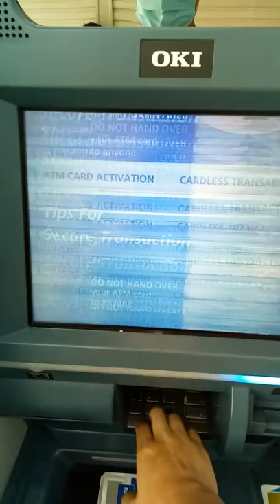Real ATM got Hacked! Aiden Pearce was Here!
RELATED
ATM BCA
ubisoft
chicago
krautrock
scada
action-adventure game
ubisoft montreal
kaspersky lab
control system
brian reitzell
microsoft windows
playstation 3
playstation 4
xbox 360
xbox one
wii u
intellectual property
hacker
smartphone
melee
club
handgun
shotgun
grenade
forklift
motorcycle
suv
online multiplayer
speedboat
cooperative gameplay
retaliate
blackmail
third-person view
driver
open world
free roam game
non-player characters
sniper rifle
anonymous
machine gun
grenade launcher
slow motion
improvised explosive device
headset
aerial work platform
muscle car
off-road vehicle
stuxnet
luxury vehicle
hacktivist
sports car
skill tree
qr code
ios
android
gamestop
contract killing
ebook
united states armed forces
northeast blackout of 2003
motherboard
operating system
safe
irish mob
sydney
artificial cardiac pacemaker
power outage
working title
game engine
downgrading
artificial intelligence
chicago police department
assassin's creed
eurogamer
gamespot
gamesradar
ign
polygon
stereotype
destiny
variety
corporate espionage
grand theft auto
g4tv
saints row
neogaf
invada records
destructoid
released to manufacturing
electronic entertainment expo
viral marketing
application software
alex ross
john shirley
devin graham
bomb disposal
downloadable content
e3 2012
e3 2013
game informer
set piece
pc gamer
pipe mania
giant bomb
tom watson
new statesman
grand theft auto v
eighth generation of video game consoles
assassin's creed iii
ubisoft motion pictures
sony pictures entertainment
new regency
paul wernick
rhett reese
e3 2019
france
rennes
prince of persia
electronic arts
company
corporation
enterprise
organisation
organization
conservancy
motorola
interpol
cooperative
corporate
rayman
multinational
organizational
freemasonry
organise
privatization
subsidiary
consortium
business
organize
federation
quango
bureaucracy
preorganization
territorialization
companion
establishment
morbihan
disorganization
partnership
entrepreneur
brittany
nasa
rainmaker
fiefdom
association
video games
corporatism
systematization
businessperson
video game developer
reorganize
ombudsman
organigram
microprose
quorum
consort
businesslike
video game publisher
syndication
shareholder
benelux
nonbusiness
unionisation
treasurer
inductee
administration
carentoir
reorganization
collaborator
institution
insider
annecy
rationalization
hold company
assassin's creed
employee
co
intel
colleague
committee
shanghai
collectivize
far cry
milan
hierarchy
monopoly
comradeship
tom clancy's ghost recon
incorporate
recruitment
businessman
syndicate
mastermind
livery company
troupe
montreal
methodical
associative
associational
just dance
membership
serbian
bloc
polity
takeover
fannie mae
market product
mascot
tom clancy's rainbow six
nonassociation
boycott
battalion
international olympic committee
ferede
fiscal
businesswoman
institutional
everquest
comrade
adhocracy
bashkir
management
cabal
labor union
senufo
accompany
society
platoon
commissioner
institute
league
restructure
associate
managerialism
tom clancy's splinter cell
self organization
joint stock company
unite nation
activision blizzard
world bank
trade union
private sector
legal entity
unionize
franchise
stock company
chamber of commerce
corporatist
mattel
world organization
secret society
board of director
ubisoft montreal
databank
consociate
big business
ubisoft motion pictures
hold rein
vivendi
close shop
corporisation
orange order
busyness
change management
copesmate
sole proprietorship
enterprise union
business architect
myst
human resource
terrorist organization
business intelligence
white knight
depositary receipt
ethical investment
nation of islam
brøderbund
business plan
driver
affinity card
chief executive officer
girl scout
sierra entertainment
nerve center
atari
purchase agent
knight templar
data warehouse
mindscape
montreuil, seine-saint-denis
phone bank
activision
commercial enterprise
net raise
commonwealth of nation
political system
escort service
thq
organization of person
enterprise architecture
front group
ivy league
bureau de change
boy club
third party processor
international monetary fund
core constituency
social group
think tank
battle group
grassroots democracy
press relation

TOP YOUTUBERS
T-Series
Cocomelon
PewDiePie
SET India
✿ Kids Diana Show
WWE
Like Nastya
Zee Music Company
5-Minute Crafts
Vlad and Niki
MrBeast
Canal KondZilla
Justin Bieber
Blackpink
HYBE LABELS
Zee TV
Dude Perfect
Goldmines Telefilms
BangtanTV
Sony SAB
Shemaroo Filmi GaaneMarshmello
Movieclips
Ariana Grande
EminemMusic
Ed Sheeran
Aaj Tak
Wave Music
Badabun
JuegaGerman
Tips Official
El Reino Infantil
Taylor Swift
HolaSoyGerman.
whinderssonnunes
Felipe Neto
Fernanfloo
Colors TV
Billie Eilish
T-Series Bhakti Sagar
BRIGHT SIDE
Katy Perry
Você Sabia?
YRFelrubiusOMGAlan Walker